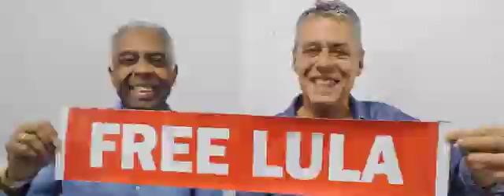Retrospectiva 2018 - PT no Senado